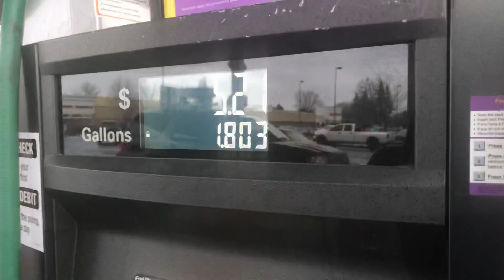Today I taught!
Today’s video I drive I teach I make a living! XD

Also here’s the name and link of the bands music I’m using!